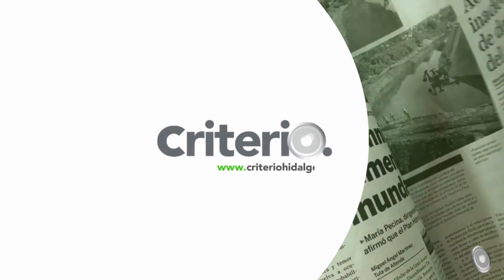Estas son las noticias que debes conocer este viernes 15 de marzo en Criterio Hidalgo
👉 Padre de Abdiel señala que director incumplió protocolo contra acoso
👉 El 50% de la población de Hidalgo no tiene acceso a servicios de salud
👉 Pese a daños a parque, tianguistas de Tizayuca no se moverán
👉 Alan Bautista: la nueva joya de la cantera tuza